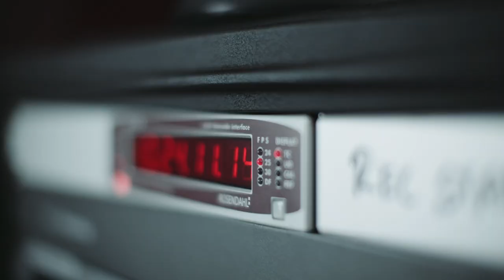Speed Stunts | Behind the Scenes: Blind Skiing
We tell you more about the technical background of our 5G Ready Speed Stunt by visually impaired skier Noemi Ristau. For the first time, she descends a piste on her own and receives instructions from her trainer in near real time via Vodafone's 5G Ready technology.